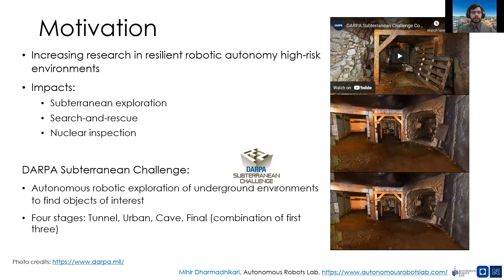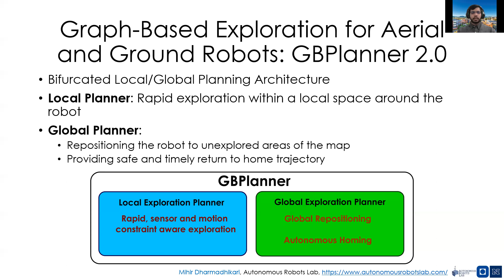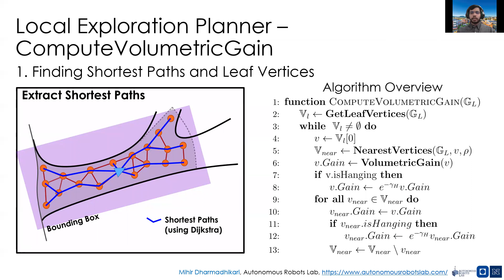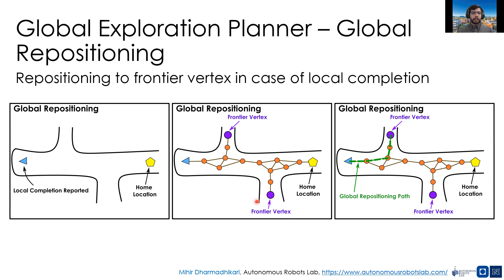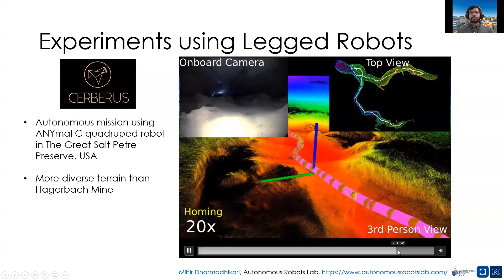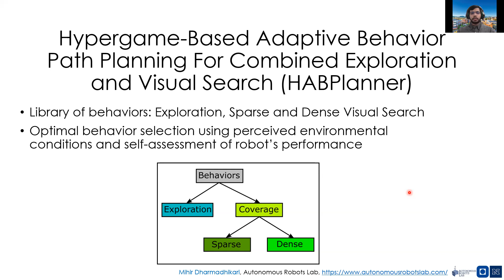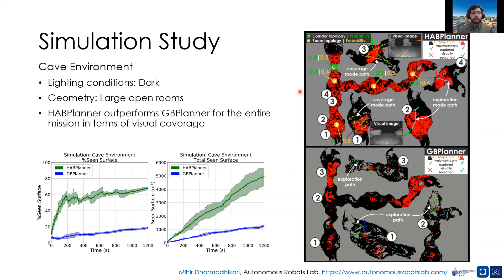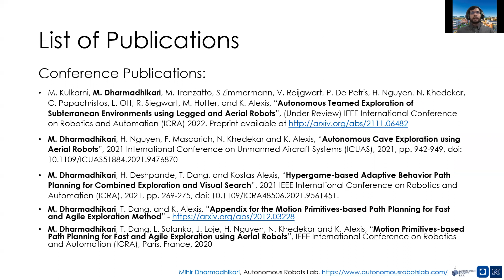Mihir Dharmadhikari: Autonomous Informative Path Planning for Aerial and Legged Robots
Master thesis presentation by Mihir Dharmadhikari, member of the Autonomous Robots Lab, on "Autonomous Informative Path Planning for Aerial and Legged Robots". The work has been core to our success in the DARPA Subterranean Challenge. The methods presented build on top of the extensive research conducted by Dr. Tung Dang, graduate of our laboratory.